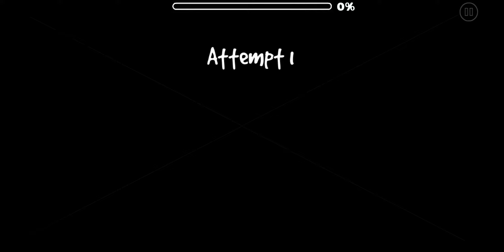[26245077] Interstellar Sadness (by IIBackfischII, Hard) [Geometry Dash]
Thanks for all you did. ❥